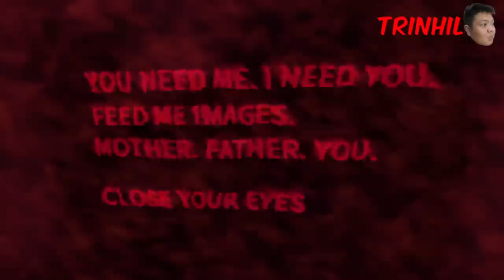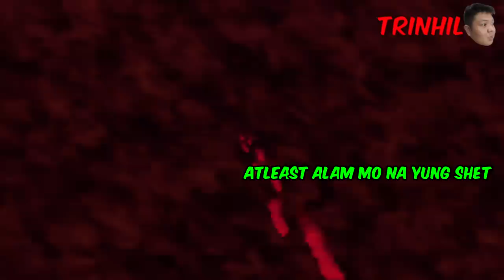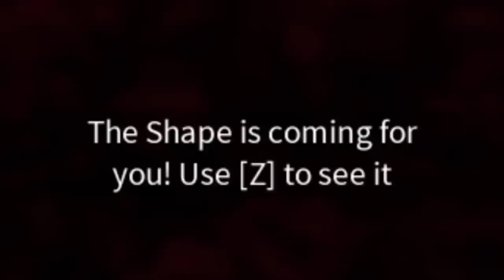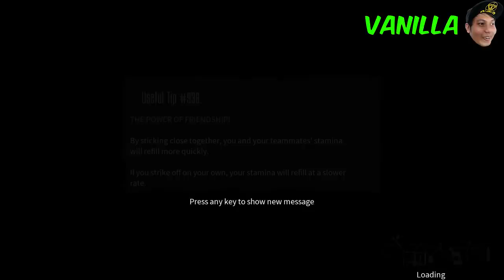PEENOISE PLAY THE BLACKOUT CLUB - FUNNY HORROR GAME (FILIPINO)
Filipino The Blackout Club - Funny Horror Game - Part 1